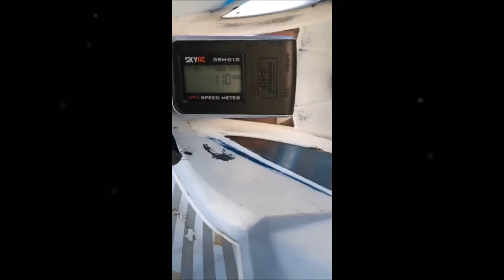✌🏽🚗🤘🏽 Speed Run 110Kmh TyphonV3 ☠️ SKULL RC ☠️